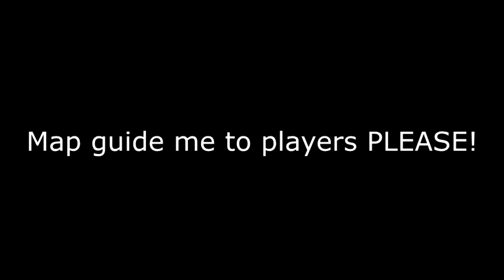Im the Map